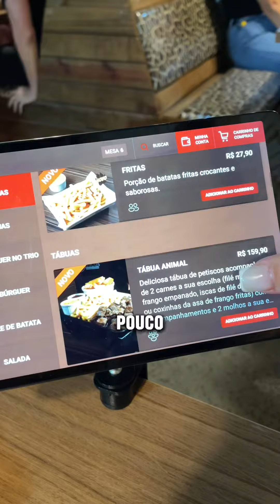25 de janeiro de 2024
Eu juro gente, a Rafinha comeu muito, deixei rolar até sorvete
E este é um pouco do que foi a festa de pré-inauguração do @euamomundoanimal em Atibaia.

Eu e as criaturas aqui amamos e comemos muito bem.

E se você quer conhecer também aqui está o endereço: Av. Prof. Carlos Alberto de Carvalho Pinto, 125

- Kátia Romão -

Se você está aqui pela primeira vez, quero me apresentar.

Sou ex tentante mae de dois através de fertilização.

No canal, mostro nosso dia a dia, conto nossa história e tento transmitir o que Deus fez e faz nas nossas vidas.